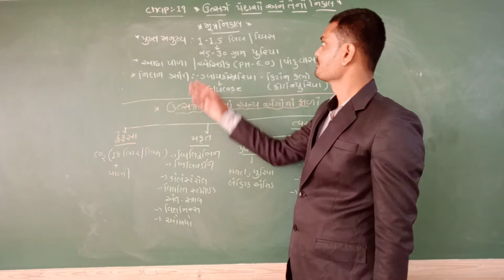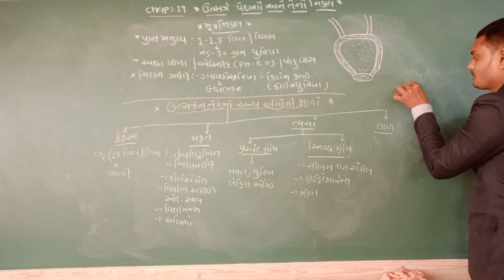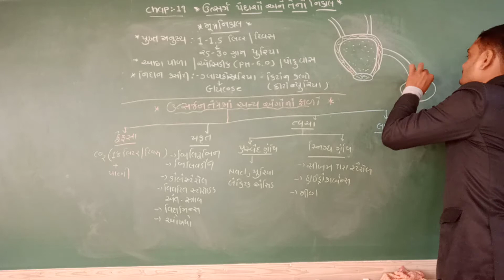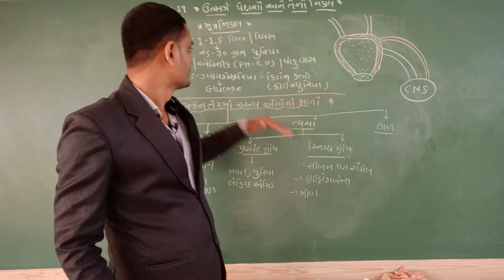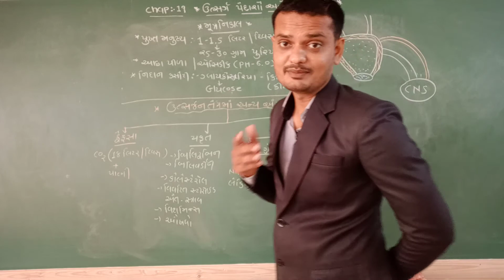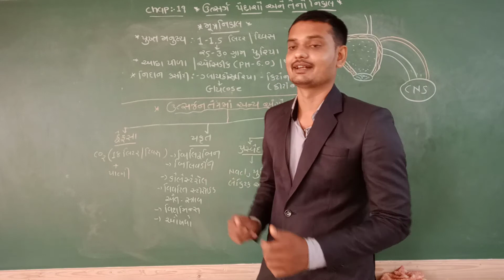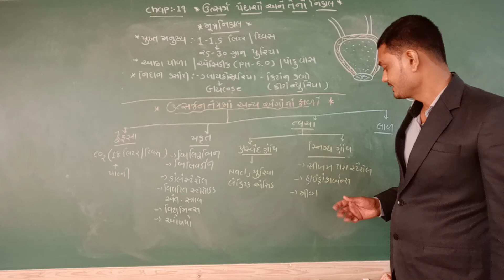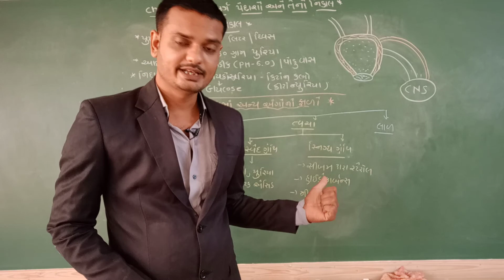11 STD GM BIOLOGY CH-19 PART 7